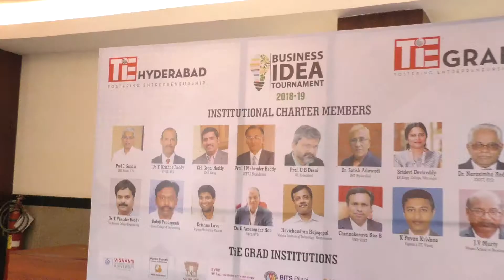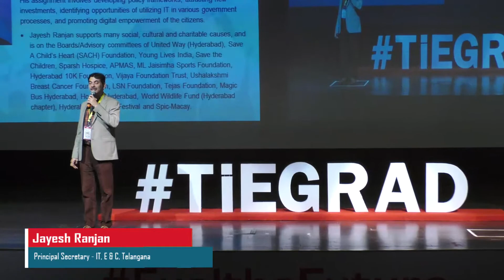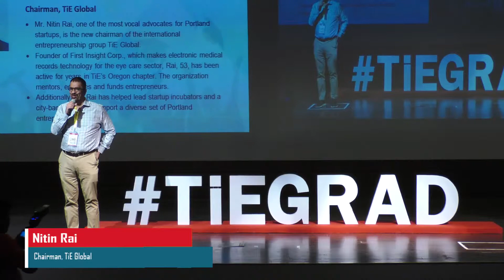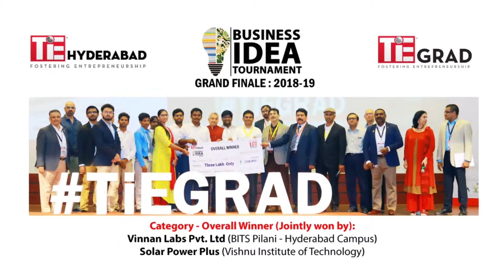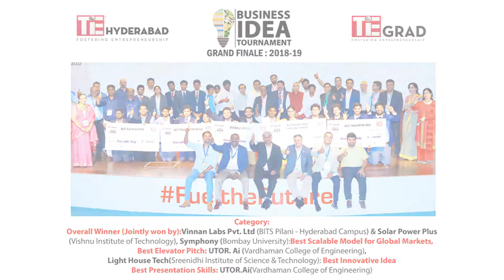TiE Grad Business Idea Tournament 2018-19 - Entrepreneurs Talk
Glimpses of TiE Grad Business Idea Tournament 2018-19